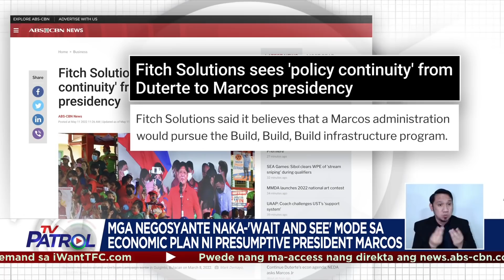Economic plan ni Marcos Jr. di pa malinaw sa mga investor, business group | TV Patrol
Mas malinaw na plano sa ekonomiya ang hinahanap ngayon ng ilang investor at business group sa papasok na bagong administrasyon.